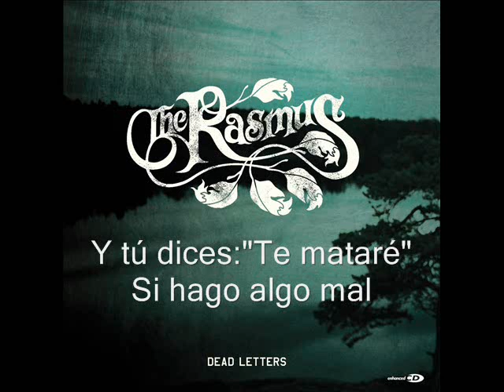First day of my life The Rasmus español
Ups